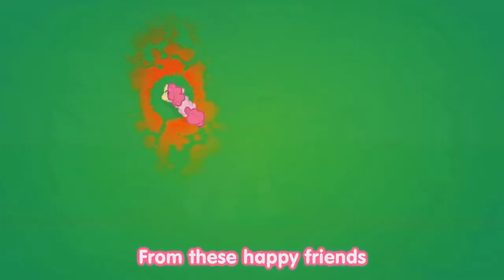Onnenpäivä.mov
On tänään onnenpäivä 13 Perjantai :3